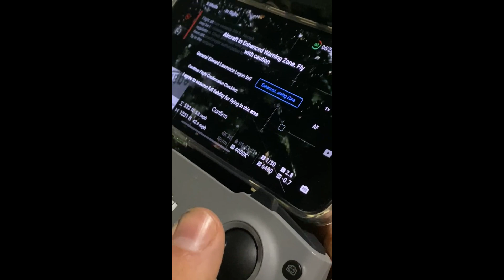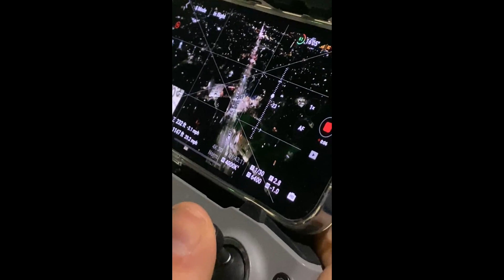Drone Video ft. Danny (context in desc.)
For my Science & Ethics capstone presentation on Tuesday, December 3 (class starts in less than 6 hours from the time I'm uploading this video).